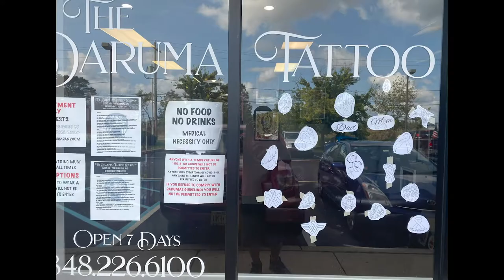Ink for pink 4